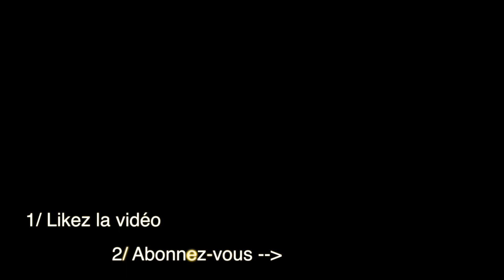1 AN D'INDÉPENDANCE FINANCIÈRE IMMOBILIÈRE [2018 : 007]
1 AN D'INDÉPENDANCE FINANCIÈRE IMMOBILIÈRE [2018 : 007]
►GRATUIT "MindMap d'un investissement de A à Z"
🎯 MES 3 BONUS GRATUITS :